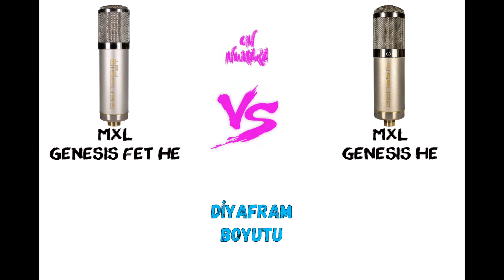MXL Genesis FET HE vs MXL Genesis HE Studyo Mikrofon Özellik Karşılaştırma Videosu - #256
Stüdyo Bileşenleri Özellik Karşılaştırma Serisinin 256. videosu - MXL Genesis FET HE vs MXL Genesis HE
Karşılaştırma özellikleri yerli ve yabancı çeşitli siteler ve markaların kurumsal sitelerinden derlenmiştir.
Video 256 of the Studio Components Feature Comparison Series - MXL Genesis FET HE vs MXL Genesis HE
The comparison features have been compiled from various domestic and foreign sites and corporate sites of brands.

Şu ana kadar Karşılaştırma Yapılan Mikrofon Listesi;
Compared Microphone List so far;

AKG C214
AKG C314
AKG C3000
AKG C414 XL II
AKG C414 XLS
AKG P120
AKG P220
AKG P420
Aston Microphones Origin
Aston Microphones Spirit
Audix A131
Audix A133
Audix SCX25A
Behringer B1
Behringer C1
Behringer C3
Behringer TM1
Blue Baby Bottle SL
Blue Blueberry
Blue Bluebird SL
Blue Dragonfly
Blue Ember
Blue Hummingbird
Blue Kiwi
Blue Mouse
Blue Spark SL
Focusrite Scarlett CM25
Golden Age Project FC1 MKII
Golden Age Project FC2
Golden Age Project FC3
Golden Age Project Premier GA-47
Golden Age Project Premier GA-47 Extended
Golden Age Project Premier GA-47 MKII
Golden Age Project Premier GA-251
Golden Age Project Premier GA-251 MKII
Golden Age Project Premier GA-800G
Golden Age Project TC1
IK Multimedia İRİG Mic Studio XLR
Icon Pro Audio Cocoon
Icon Pro Audio M 1
Icon Pro Audio Martian
Lewitt LCT 240 Pro
Lewitt LCT 440 Pure
Lewitt LCT 441 Flex
Mackie EM 91C
Marantz MPM 1000
Miktek C1
Miktek C7e
Miktek CV3
Miktek CV4
Miktek MK300
Mojave Audio MA-50
Mojave Audio MA-201 Fet
Mojave Audio MA-301 Fet
MXL 190
MXL 440
MXL 550
MXL 700
MXL 770
MXL 770X
MXL 870
MXL 880
MXL 890
MXL 909
MXL 910
MXL 920
MXL 960
MXL 990
MXL 990 Blaze
MXL 990 Blizzard
MXL 990 HE Heritage Edition
MXL 990S
MXL 990 Patriot Limited Edition
MXL 992
MXL 1006
MXL 1022
MXL 2001
MXL 2001A
MXL 2003
MXL 2003A
MXL 2006
MXL 2008
MXL 2010
MXL 3000
MXL 4000
MXL 4000 Blizzard
MXL 4000 XL
MXL 5000
MXL 7000
MXL 9000
MXL 9090
MXL Aria
MXL Black Widow
MXL CR20
MXL CR24
MXL CR30
MXL CR89
MXL CUBE
MXL CX22
MXL DRK
MXL Genesis HE
MXL Genesis FET
MXL Genesis FET HE
MXL Gold 35
MXL M3
MXL MCA-SP1
MXL Tempo XLR
MXL Trophy
MXL Unitar
MXL V6
MXL V57M
MXL V63M
MXL V63M BP
MXL V63M Stereo
MXL V67G
MXL V67G HE
MXL V67GS
MXL V67i
MXL V67i Tube
MXL V67Q Stereo
MXL V69M EDT Tube
MXL V69M HE Tube
MXL V69XM Tube
MXL V76T Tube
MXL V87
MXL V88
MXL V88S
MXL V89
MXL V177
MXL V250
MXL V900
MXL VO 1-A
Neat Microphones King Bee
Neat Microphones Worker Bee
Neumann BCM 705
Neumann BCM 104
Neumann M 147
Neumann M 149
Neumann M 150
Neumann U 47 Fet
Neumann U 67
Neumann U 87 Ai
Neumann U 89 i
Neumann TLM 107 R
Neumann TLM 193
Presonus M7
Presonus PX 1
Proel Eikon C 14
Rode K 2
Rode NT 1000
Rode NT 2000
Rode NTK
Samson C01
Samson C03
Schoeps V4 U
Se Electronics Se 2200
Se Electronics Se 4400 a
Se Electronics X1 A
Shure BETA 27
Shure KSM27
Shure KSM32
Shure KSM42
Shure KSM44
Shure KSM44A
Shure PG27
Shure PG42
Shure PGA27
Shure PGA181
Shure SM27
Soyuz 017 FET
Soyuz 023 Bomblet FET
Sterling Audio SP50
Sterling Audio SP150 SMK
Sterling Audio ST51
Sterling Audio ST55
Sterling Audio ST59
Sterling Audio ST66
Sterling Audio ST69
Sterling Audio ST77
Sterling Audio ST79
Sterling Audio ST151
Sterling Audio ST155
Sterling Audio ST159
Sterling Audio ST169
Sterling Audio ST6050
Tascam TM-80
Tascam TM-180
Tascam TM-280
Vanguard V4
Vanguard V13